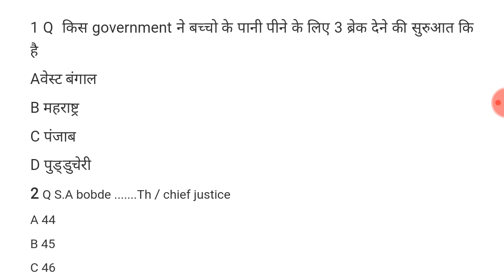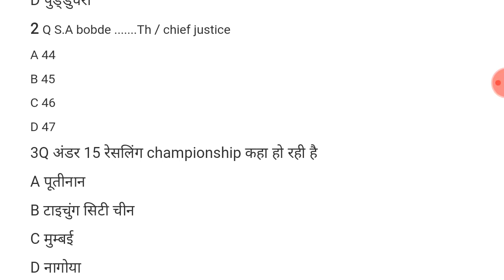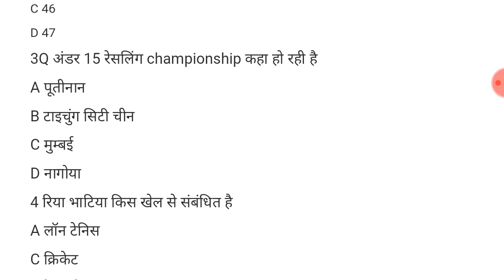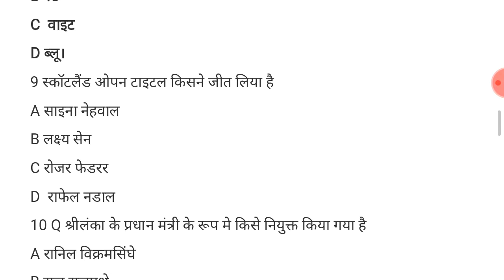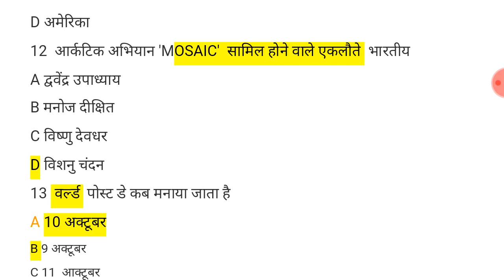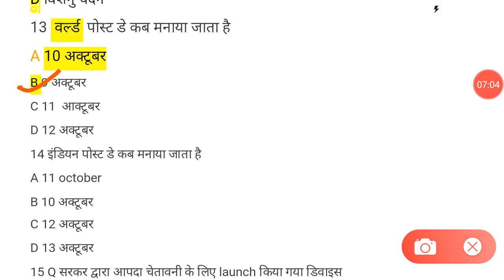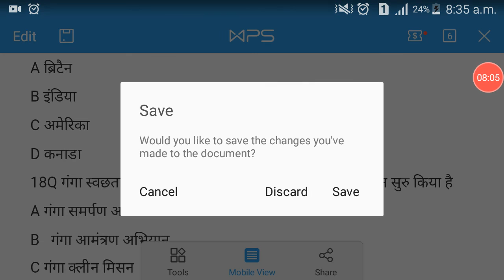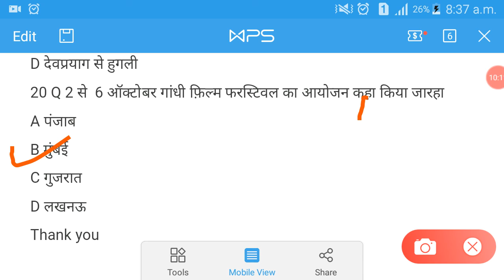affairs 27 november for all competitive exams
27 november current affairs for all competition